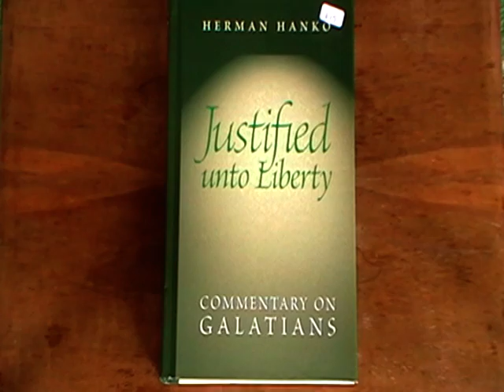Justified Unto Liberty: Commentary on Galatians - Interview with Author Prof. Herman Hanko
Author interview with Prof. Herman Hanko about his book: Justified Unto Liberty: Commentary on Galatians
Availability of Justified Unto Liberty: Commentary on Galatians: